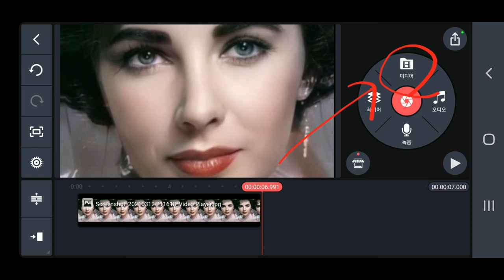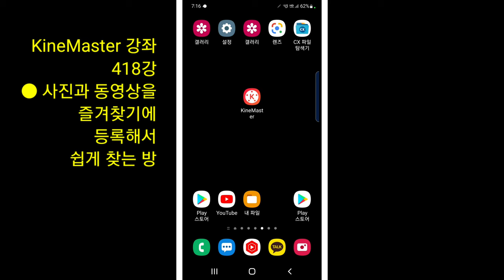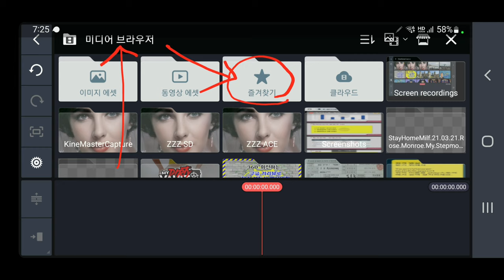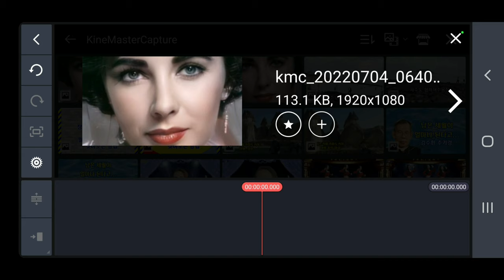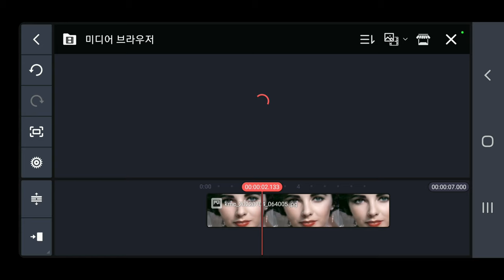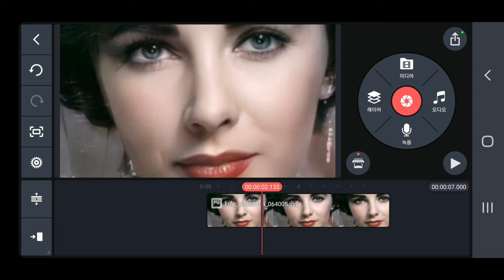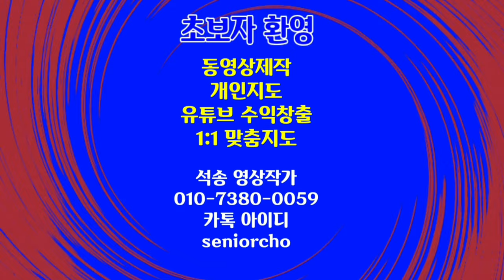키네마스터에서 즐겨찾기 등록하여 쉽게 찾는 방법 KineMaster 418강 즐겨찾기 등록 방법 새프로젝트 설정 방법 KineMaster Favorite New Project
KineMaster 즐겨찾기 등록 방법 키네마스터에서 즐겨찾기 등록하여 쉽게 찾는 방법 KineMaster 418강 즐겨찾기 등록 방법  새프로젝트 설정 방법

ㅡㅡㅡㅡㅡㅡ

ㅡㅡㅡㅡㅡㅡㅡㅡㅡㅡ
4시간에 동영상제작 기법 배우고 유튜브에 올리고 홍보방법까지 배웁니다.

4시간 개인지도 받으면 파워디렉터

ㅡㅡㅡㅡㅡㅡㅡㅡ